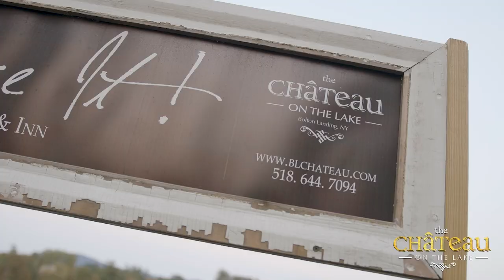Chateau On The Lake - Promo 33